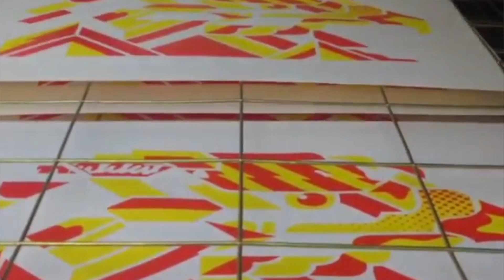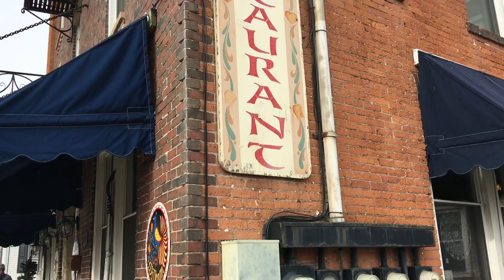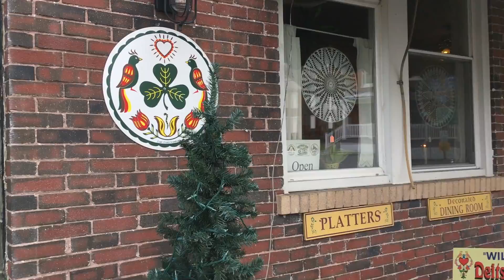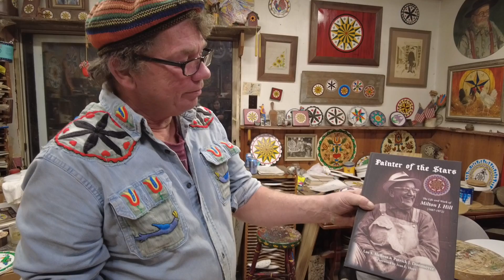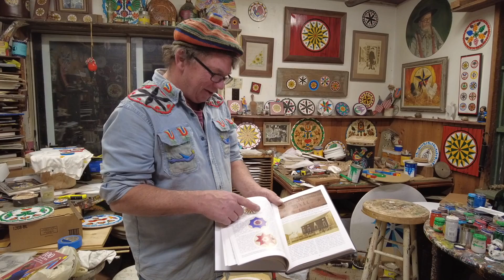Pretzels & History | Hex Ed Part Three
This video is about HEXED#3